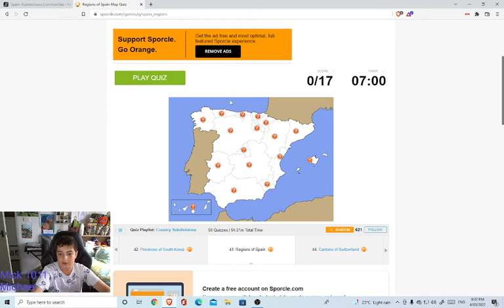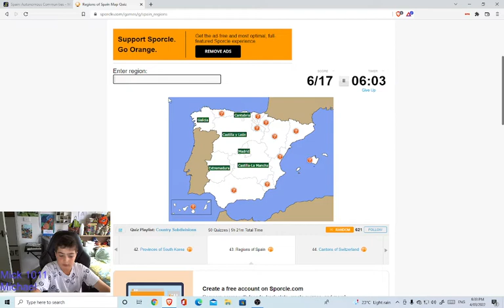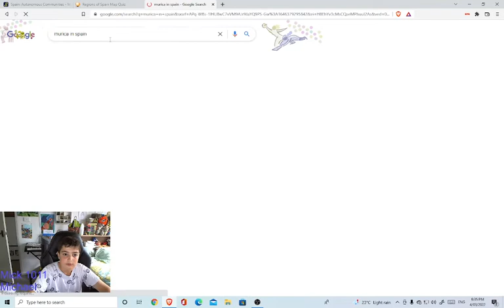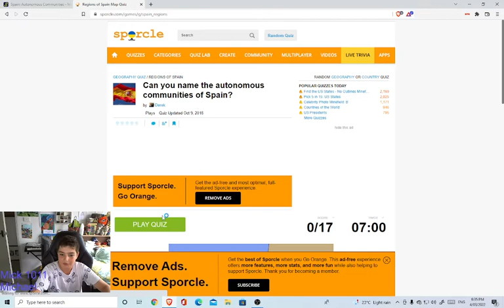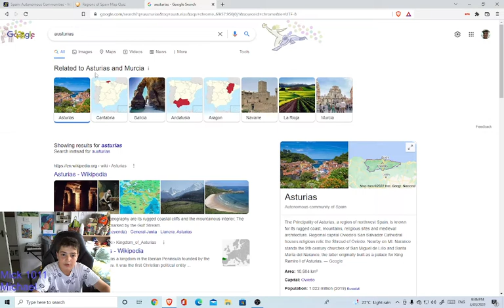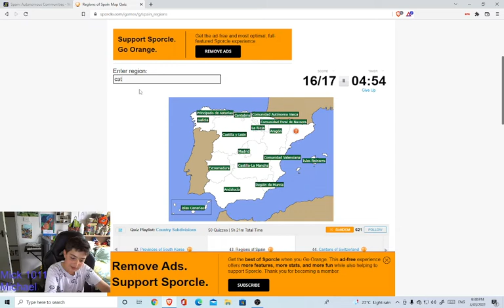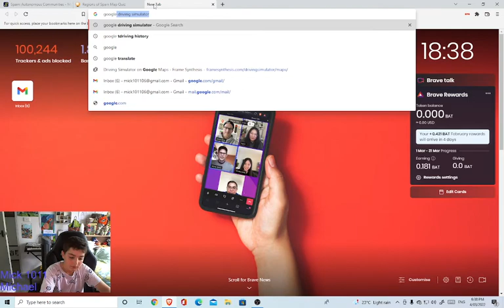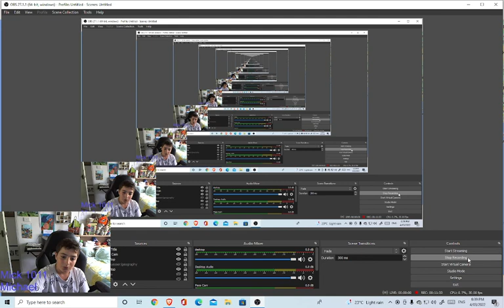Learning all the reigions (autonomous communities) in spain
Today i name all the reigons in spain as the title says